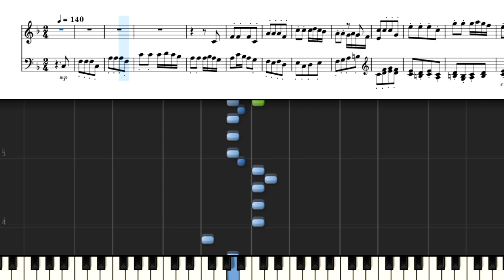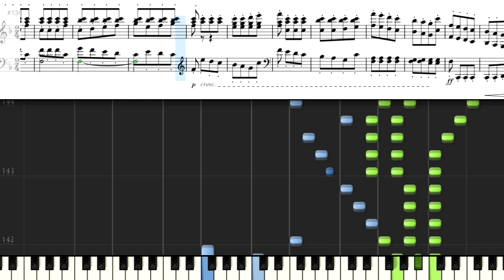ベートーヴェン ピアノソナタ 第6番 3rd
Beethoven, Ludwig van
Sonate für Klavier Nr.6
Piano Sonata No.5, Op.10-2
Public Domain
参考資料サイト
IMSLP／Beethoven
VST UVI, Model D